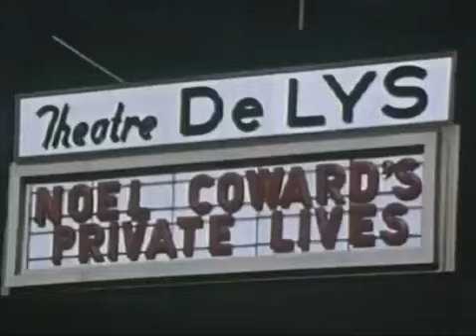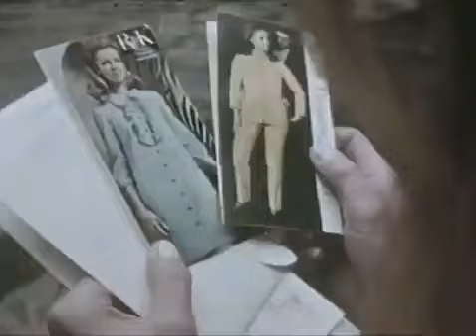Blues Magoos - She's Coming Home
A Sala Brust é o lugar onde compartilhamos mais do que rock'n'roll.